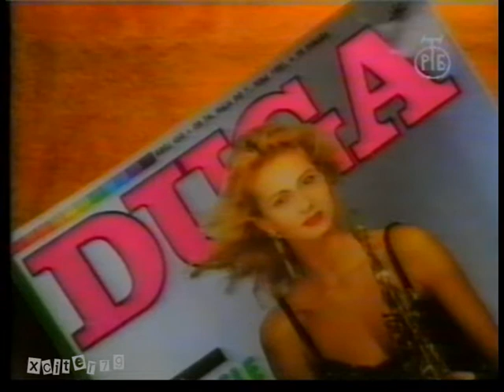RTB - blok reklama (najverovatnije '92. ili '93. godina)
Reklame: Classic cigarete, Jugodrvo, Mlin test Šid, Politika, Paročistač, Večernje novosti, Kikindsko brašno, Karić banka, Hempro Šid, Union banka, Duga, Jugoskandic, časopis "Pogled".